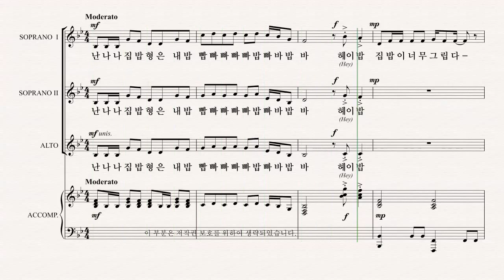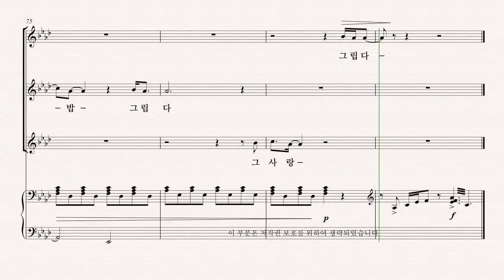[여성합창곡] 유빌라테 '음악으로 가득찬 밤' 강진원 26.집밥 - SI